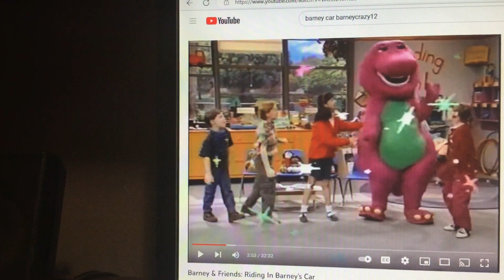Barney & Friends PBS